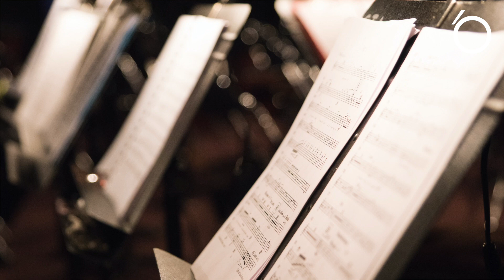Estudio En Casa | Con Juan Fernando Avendaño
Estudio En Casa | Hoy, el maestro Juan Fernando Avendaño, principal de trompeta de la Orquesta Sinfónica Nacional de Colombia, nos habla sobre el famoso solo trompeta que incluyó Beethoven en la obertura Leonore de su ópera Fidelio. Además, nos da recomendaciones para abordar este solo que hace parte del repertorio que exigen en las audiciones de ingreso en varias orquestas alrededor del mundo.